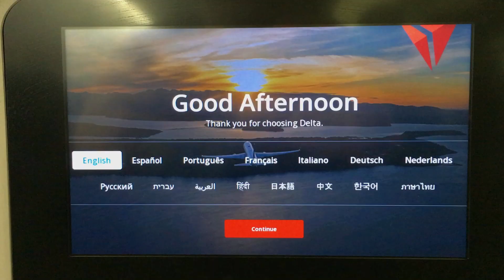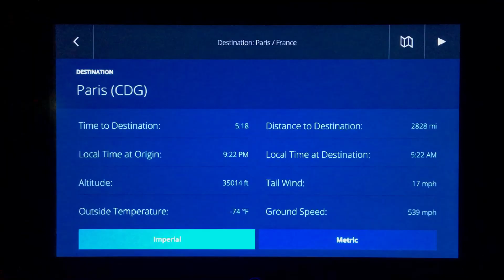Paul Green Vlogs ep139 - Traveling to Ireland 🍀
Dec 3, 2017 my friend and I went to Ireland to make a TV series. I have never been to Ireland and was super excited! The following is what took place from Salt Lake City International airport to Dublin Ireland. It was a trip I wont soon forget. It was an amazing trip and this was just the beginning.

Hi my name is Paul, I work on movies and now in television with my newest position on NBC Universals series: "The Outpost". I like to vlog whatever Im able to. Don’t worry about catching up on vlogs, there’s no story line here, start anytime now, it’s free! Thanks! 💚😊